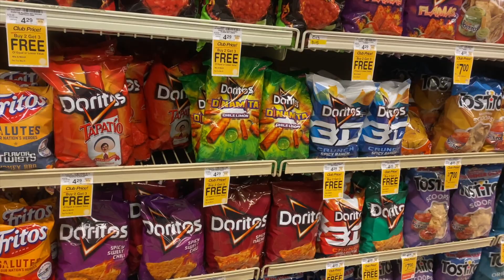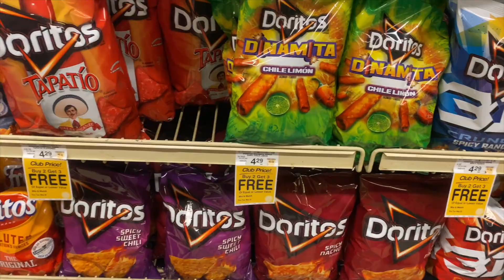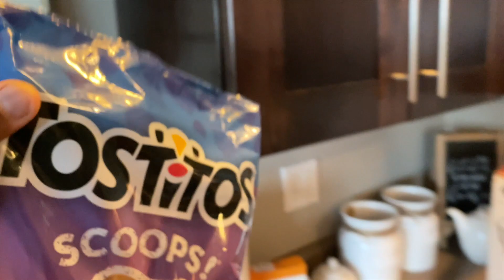1 MILLION VIEWS OK TIK TOK ......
WHERE HAVE I BEEN? IS IT THE END FOR DOING YOUTUBE?

1. HELLCAT KILLER CORVETTE .

2. THE KIDS CAME BACK FROM GEORGIA

3. TOOK THE FAMILY TO A SPECIAL GOODBYE DINNER ...

4. SHOPPING FOR A NEW LAMBORGHINI .

5. OFFICIALLY SIGNED MY PAPERS ON MY NEW BARBERSHOP

6. HE TRIED TO TURN THE POWER ...

7. ARE THE KIDS GONE FOREVER ?

8. THE KIDS WENT BACK TO GEORGIA

9. RESTARTING MY SHOE COLLECTION FROM SCRATCH ...

10. SURPRISING MY MOM WITH A CRAZY GIFT

11. I CANT BELIEVE THE DEALERSHIP DID THIS TO MY MERCEDES

12. ALMOST CRASHING A 2020 WIDE BODY SCATPACK

13. FINALLY OPENING BARBERSHOP

14. ITS TIME TO GET A NEW HOUSE ...

15. GEORGE FLOYD PROTEST IN SEATTLE BIGGEST MARCH EVER ...

17. TOOK THE JEEP TO A CAR MEET & THIS HAPPENED ...

18. DID I REALLY JUST BUY THIS CAR ?

19. DECIDING ON GETTING A JEEP OR HELLCAT HMMM...

20. GOING CAR SHOPPING FOR THE BIGGEST CAR OF MY COLLECTION ...

21. IM MOVING INTO MY DREAM CONDO ON THE WATER ...